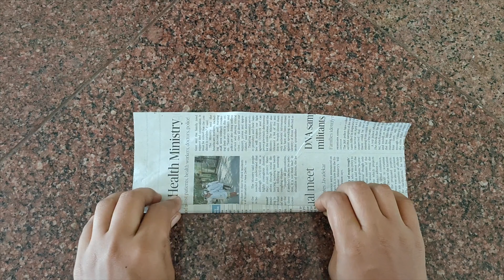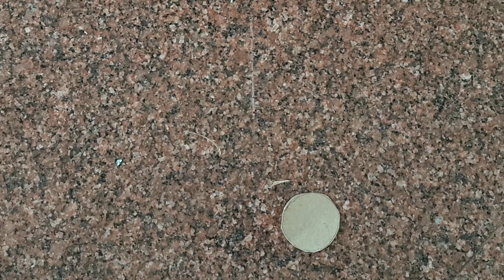DIY Doll Making with paper | Tissue Paper Crafts | Newspaper crafts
How to make Doll from tissuepaper and newspaper . Easy and beautiful DIY idea can make at home. Material used here is cardboard, tissue paper, newspaper tube, glue and bottle cap.